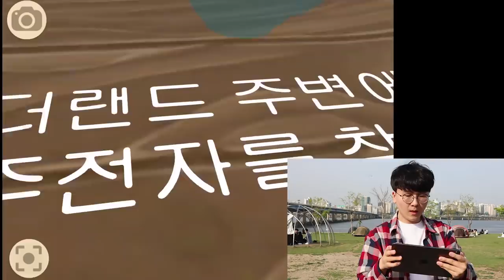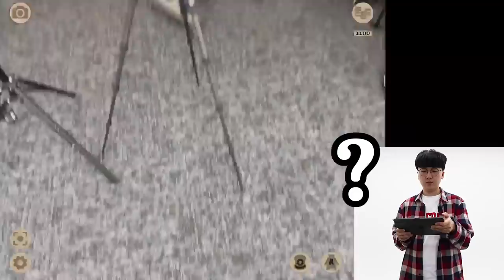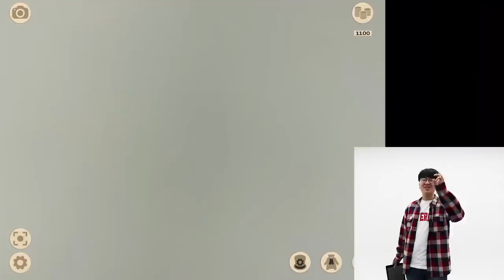실제 원더랜드 포탈?! 이상한 나라 앨리스 만나러 바로 들어갑니다 ㄷㄷㄷ [ AR휴지 #1 ] l 휴지(HueZ)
룩은 어떻게 된거야 그래서...

1. 빠놀이(등수놀이) X
2. 욕설 X
3. 상대방 까내리기. 기분 상하게 하는 말들 X
4. 친목질 X - ex) 댓글로 서로 대화, 개인정보 및 신상 물어보기 등등